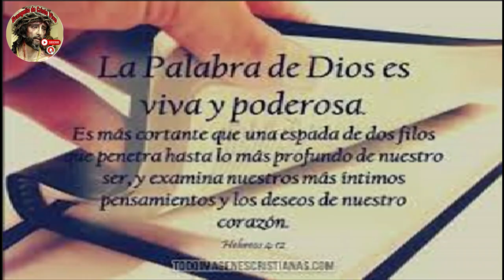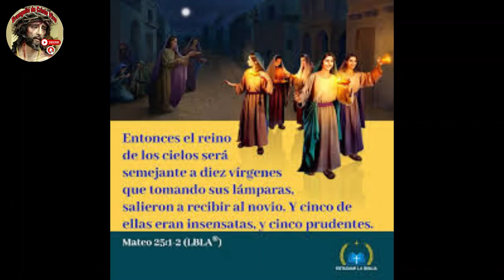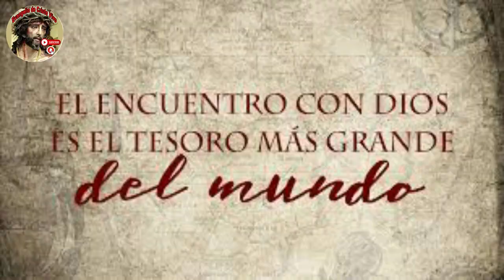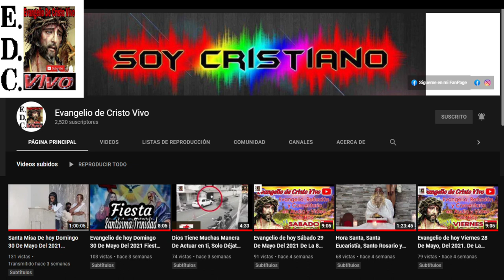Evangelio De hoy Domingo 32º Del Tiempo Ordinario, 12 De Noviembre Del #2023 - Ciclo A.